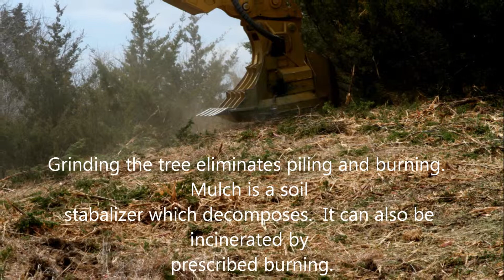Ranchland Development - Cedar Tree Removal Video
Ranchland Development, Winfield Kansas, Cedar Tree Removal. We provide services in all four areas of rangeland management: mechanical, prescribed fire, chemical, and herd management. This track hoe and mulching saw head breaks up the material so that it can burn easily in a prescribed fire, or be used as biomass. It works great on pond dams, riparian areas, and tough terrain. We're glad to offer it to landowners and managers for their land stewardship goals.
We provide services to many areas, not limited to Kansas.